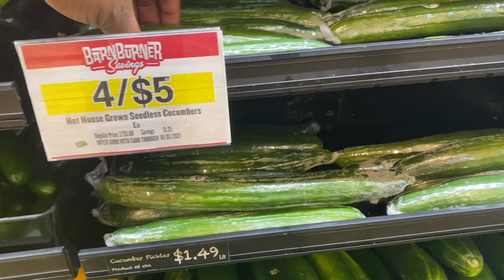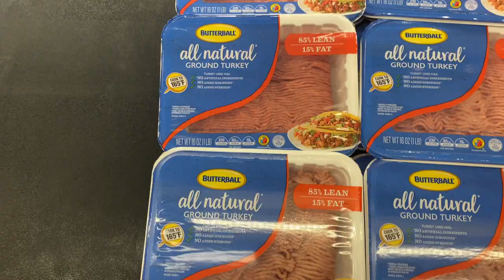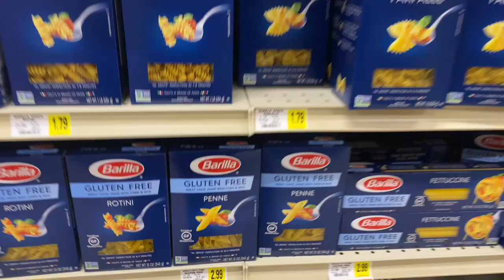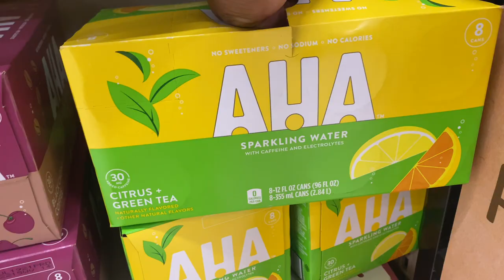Quick Grocery Trip to LOWE'S FOODS| grocery haul| shop with me| day in my life| shopping vlog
Thanks for taking this quick trip to the grocery store with me!

 grocery haul shop with me day in my life shopping vlog what i eat in a day